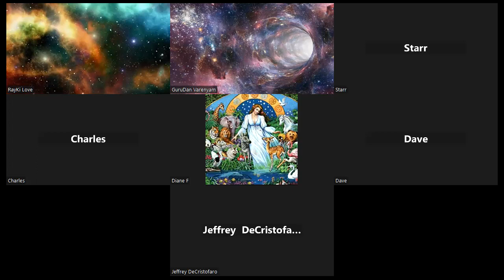Free Friday Healing Meditation 11/17/23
Presented by Makiko   Co-host GuruDan
Image by Luis Rodrigo Mejía

Raise frequencies through active meditation, healing movements, and wisdom teaching. Visit our new website today, and let's do this, together!